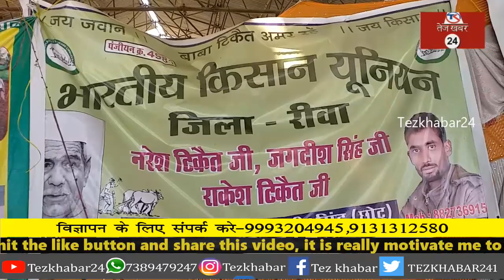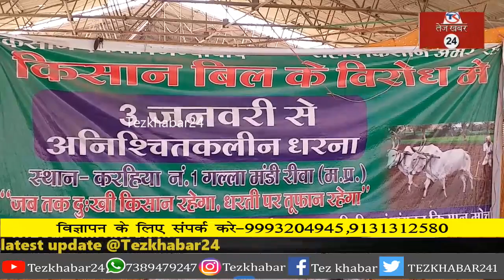🔴रीवा में राष्ट्रीय किसान नेता राकेश टिकैत सहित दिग्गज नेताओं का होगा आगमन...